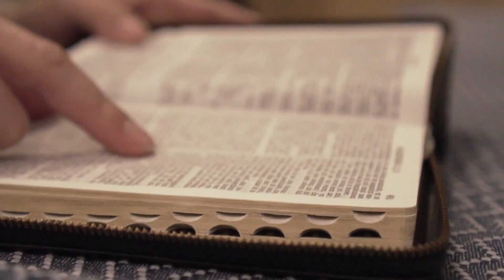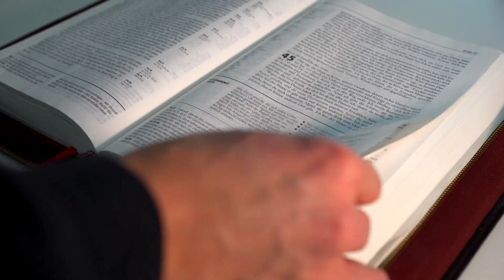EVANGELHO do DIA de HOJE 16/09🙏 REFLEXÃO PARA ALEGRAR O CORAÇÃO ❤Homilia Diária do EVANGELHO de HOJE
👍Veja agora o o EVANGELHO DO DIA DE HOJE 16/09/2021
Este vídeo nos fala sobre o Evangelho do Dia com Reflexão, deste dia 16/09/2021. Vamos viver com intensidade a oração. Para estarmos unidos a Nosso Senhor Jesus Cristo, devemos buscar a sua Palavra, o seu Evangelho do Dia. A Palavra de Deus é viva e eficaz e sempre nos instrui, nos guia no caminho certo a seguir. Que este Santo Evangelho do Dia nos faça refletir, fazer um exame de consciência e mudar. Hoje é tempo de mudar! A única certeza que nós temos é o hoje, então não deixe a sua mudança, a sua conversão para amanhã. Viva hoje a conversão. Que o Evangelho de hoje seja luz para nosso dia e que você possa transmitir essa mensagem de paz e salvação para muitas outras pessoas. Compartilhe, semeie o Evangelho do Dia sempre, que essa palavra o ajude a rezar e a contemplar as maravilhas de Deus em nossa vida e na vida de nossa família. Nós devemos todos os dias nos alimentar da Palavra do Santo Evangelho. Ao iniciar o seu dia, sempre a busque, reserve 5 minutos para rezar com a palavra e meditar, pois assim nós trazemos a liturgia diária para o nosso dia a dia e aos poucos começamos a praticá-la. Não basta somente se emocionar, achar bonito, mas devemos absorvê-la e vivê-la. Não é o caminho mais fácil, a liturgia diária é exigente, mas é o único caminho que leva a salvação. Jesus nunca nos falou que o caminho seria fácil, Ele disse que aquele que quiser me seguir tome a sua cruz e siga-me. Mas Jesus também disse que nunca nos abandonaria, estaria sempre conosco e que aqueles que estivessem cansados e fatigados sob o peso de seus fardos que fossem a Ele e Jesus os aliviaria. Jesus é o caminho, a verdade e a vida. Com sua morte e ressurreição abriu o caminho para nossa salvação, Ele é a porta que liga o céu e a Terra e Maria, Nossa Senhora é a escada que nos leva a Cristo, seu Filho. Como filhos de Nossa Senhora, nos entreguemos diariamente a essa Mãe que tanto nos ama, para que Ela possa nos conduzir a seu amado Filho. Essa é a nossa consagração a Nossa Senhora, nos entregarmos livremente e confiantes em suas mãos, sabendo que Ela fará o melhor para cada um de seus filhos. Que todos os dias possamos estar no colo de Maria como uma criança abraça sua mãe e confia nela. A paz de Cristo e o amor de Maria esteja sempre em seu coração. Deus te abençoe hoje e sempre em sua infinita misericórdia. Jesus manso e humilde de coração, fazei o nosso coração semelhante ao vosso.

Vinde a mim, todos vós que estais cansados, / e descanso eu vos darei, diz o Senhor (Mt 11,28). – R.

Proclamação do Evangelho de Jesus Cristo segundo Lucas – Naquele tempo, 36um fariseu convidou Jesus para uma refeição em sua casa. Jesus entrou na casa do fariseu e pôs-se à mesa. 37Certa mulher, conhecida na cidade como pecadora, soube que Jesus estava à mesa, na casa do fariseu. Ela trouxe um frasco de alabastro com perfume 38e, ficando por detrás, chorava aos pés de Jesus; com as lágrimas começou a banhar-lhe os pés, enxugava-os com os cabelos, cobria-os de beijos e os ungia com o perfume. 39Vendo isso, o fariseu que o havia convidado ficou pensando: “Se este homem fosse um profeta, saberia que tipo de mulher está tocando nele, pois é uma pecadora”. 40Jesus disse então ao fariseu: “Simão, tenho uma coisa para te dizer”. Simão respondeu: “Fala, mestre!” 41“Certo credor tinha dois devedores; um lhe devia quinhentas moedas de prata, o outro cinquenta. 42Como não tivessem com que pagar, o homem perdoou os dois. Qual deles o amará mais?” 43Simão respondeu: “Acho que é aquele ao qual perdoou mais”. Jesus lhe disse: “Tu julgaste corretamente”. 44Então, Jesus virou-se para a mulher e disse a Simão: “Estás vendo esta mulher? Quando entrei em tua casa, tu não me ofereceste água para lavar os pés; ela, porém, banhou meus pés com lágrimas e enxugou-os com os cabelos. 45Tu não me deste o beijo de saudação; ela, porém, desde que entrei, não parou de beijar meus pés. 46Tu não derramaste óleo na minha cabeça; ela, porém, ungiu meus pés com perfume. 47Por essa razão, eu te declaro: os muitos pecados que ela cometeu estão perdoados, porque ela mostrou muito amor. Aquele a quem se perdoa pouco mostra pouco amor”. 48E Jesus disse à mulher: “Teus pecados estão perdoados”. 49Então, os convidados começaram a pensar: “Quem é este que até perdoa pecados?” 50Mas Jesus disse à mulher: “Tua fé te salvou. Vai em paz!” – Palavra da salvação.